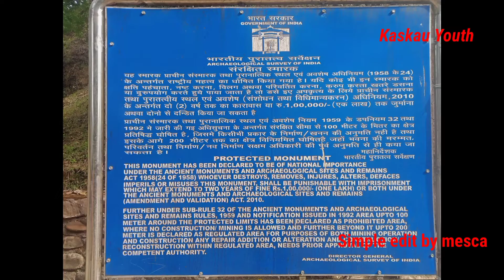A TRIP TOWARDS PICNICS EXCURSION TO UNOKOTI TRIPURA 28.12.21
This is not an official video. This video is uploaded to recall the moments visited  by Kaskau Youths toForbid the year of 2020 and forsee Advance  New year 2021 with full hopes and prosperous life of all blessings for beings...
Re-uploading of this video to another channel is strictly prohibited. During the uploaded video all given below persons are involved:-
      Boys
1)Lalnunkima Bru
2)Remtea
3)Lalrinpuia
4)Dohonjoy
5)Goniram
6)Sechana
7)Moshen
8)Mosia
9)Simona
10)Ajay
11)Ramdinmawia
12)Damen
13)Istorypa
14)Wadia
15)Domen
16)Komen
          Girls
1)Lawmi
2)Sidirung
3)Bidirung
4)Poltoingti
5)Merriam
6)Rakeli
7)Promi
8)Nangluma
9)Hamtoirung
10)Sunali
11)Sneha
12)Bobita
13)Hemondri
14)Mari
15)Hemondri Bahanao
16)Atehrung

         special thanks to Mr.Lalrinpuia and his wife Lawmi and driver Domen for leading us during this preplanned to occupy this exercursion for enjoyment..